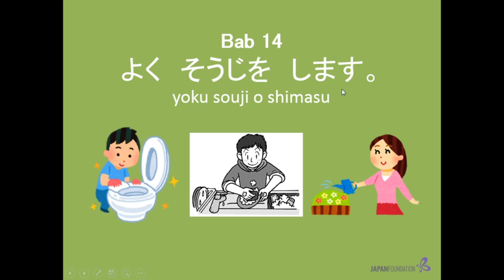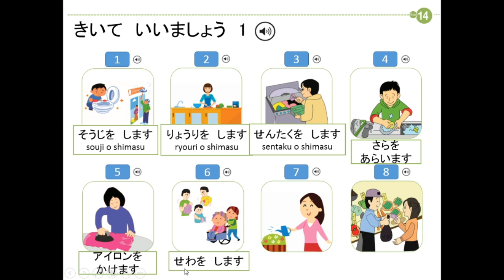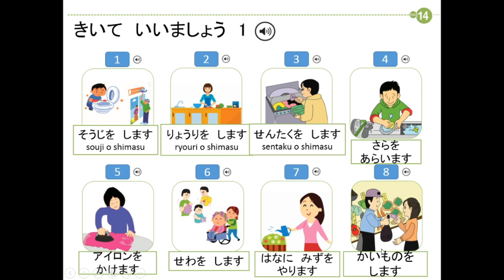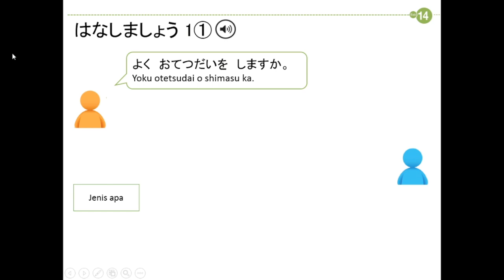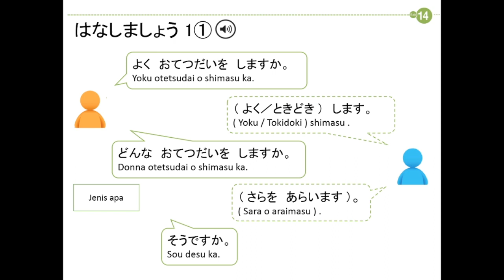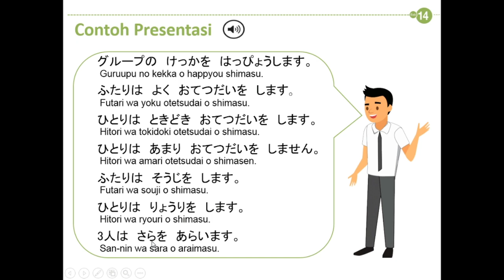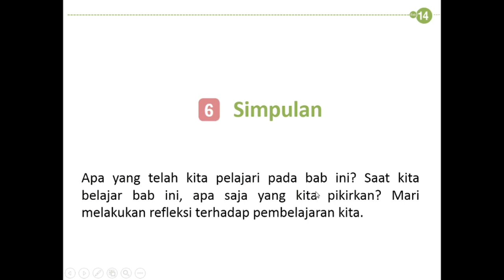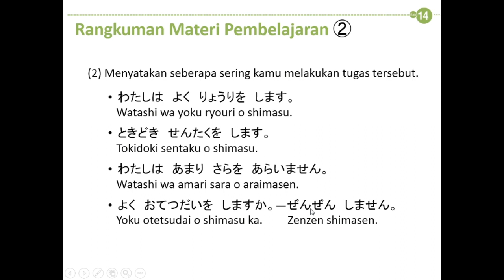OTETSUDAI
video ini adalah vide pembelajaran mengenai kegiatan apa ang bisa dilakukan di rumah, dengan kata kerja bentuk ます. video ini dari buku nihongo kira kira dan ppt the japan foundation